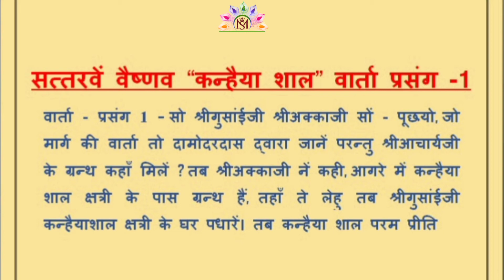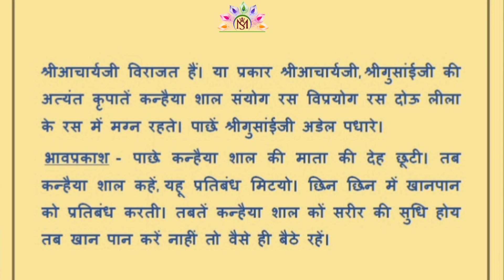84 Vaishnav Varta "चौरासी वैष्णव वार्ता सत्तरवें वैष्णव "कन्हैया शाल" वार्ता प्रसंग -1"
84 Vaishnav Varta "चौरासी वैष्णव वार्ता सत्तरवें वैष्णव "कन्हैया शाल" वार्ता प्रसंग -1"

84 Vaishnav Varta "Chourasi Vaishnav Varta Sattarven Vaishnav "Kanhaiya Shaal" Varta Prasang -1"